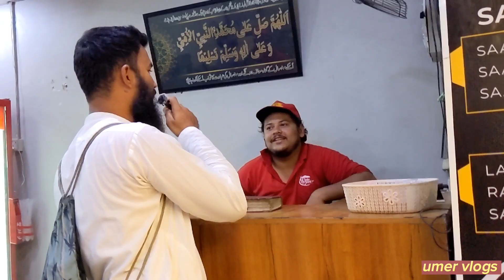Pakistan vs India Match Public Reviews Umer Vlogs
Pakistan vs India Match Review Umer Vlogs